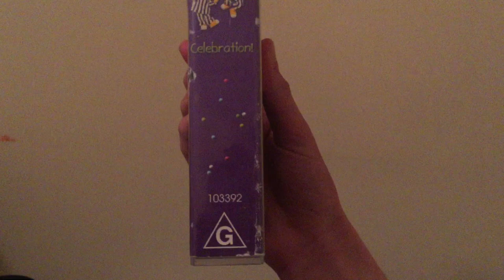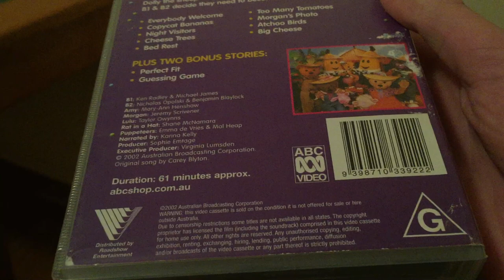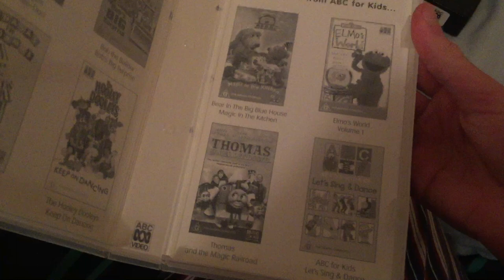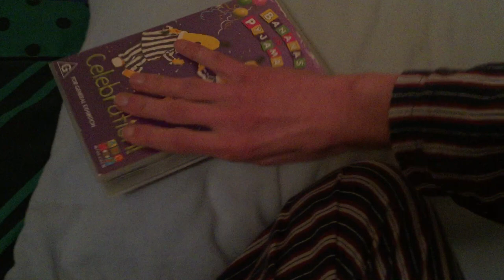VHS Review Episode 35 Bananas In Pyjamas Celebration 2002 VHS